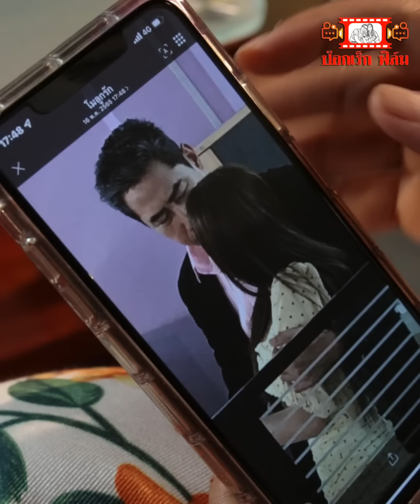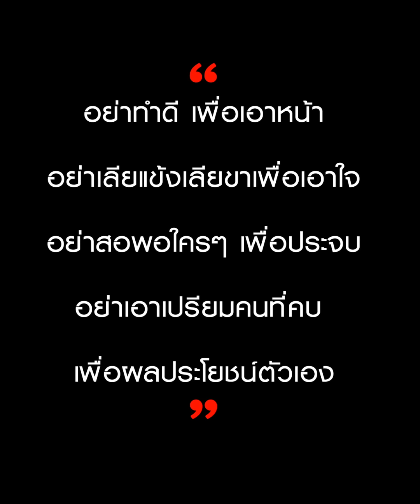จุดจบเลขา